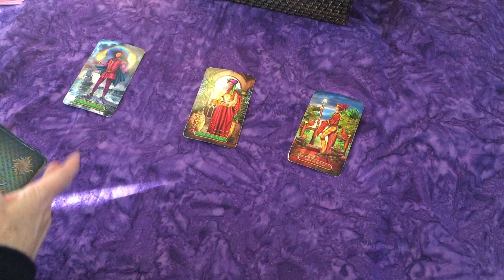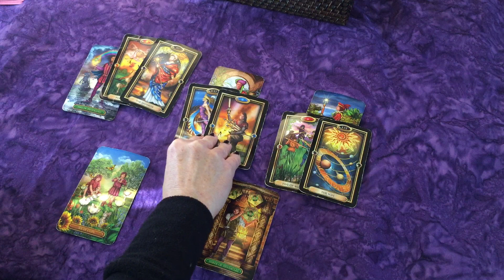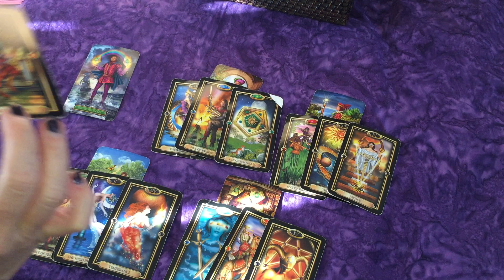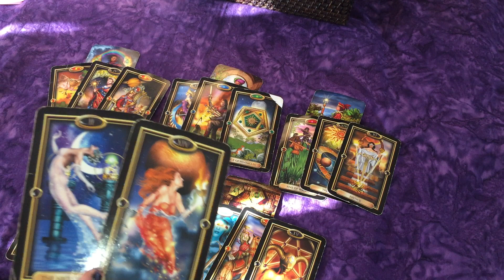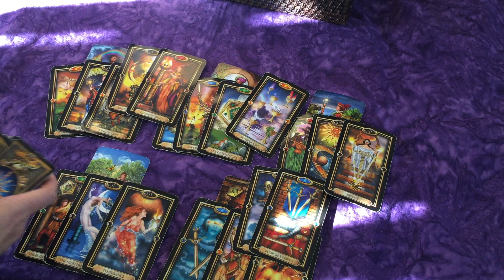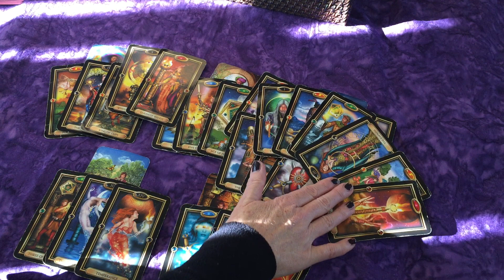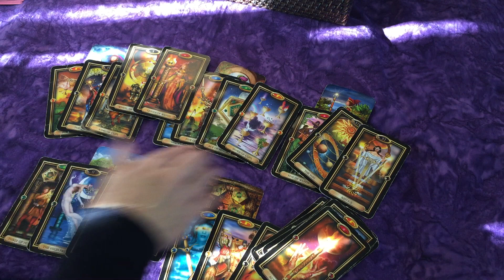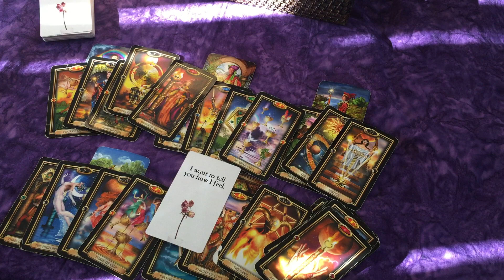Aries ♈ Wanting to Keep You Close to Them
Decks Used:
Radiant Wise Spirit

💌Yes/No Angel Answer Cards

🧧Tarot Plain & Simple

Oracle Decks:
True Love Reading Cards
Tea Leaf Fortune Cards

Tarot Decks:
Radiant Rider-Waite
Gilded Tarot
Rider Tarot

💎Healing Power of Crystals: Crystals for Beginners